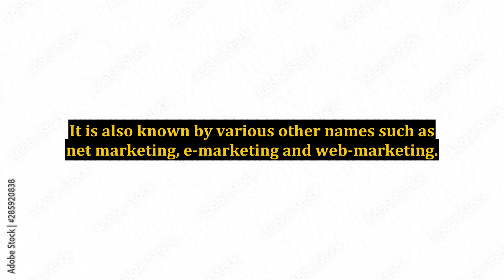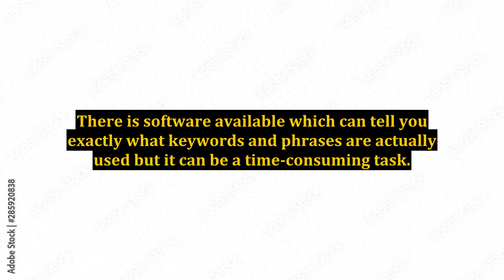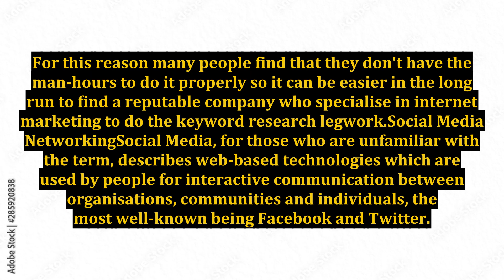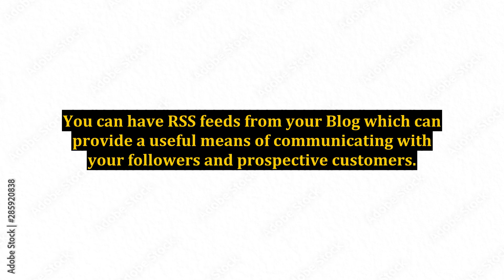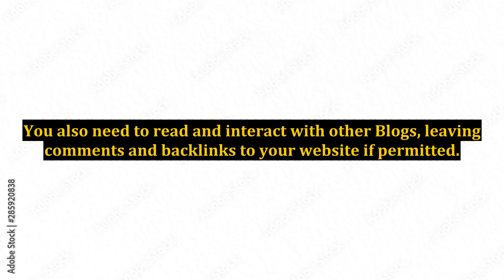Internet Marketing - What It Is and Why You Need It!